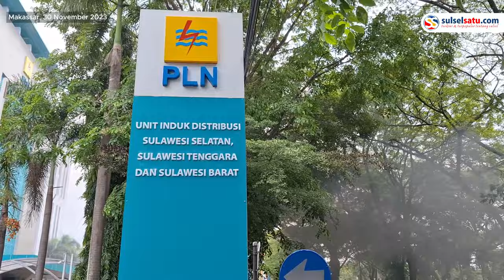Pemadaman Listrik Terus Berlanjut, Kantor PLN UID Sulselrabar Kembali di Demo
Kantor unit PLN UID Sulselrabar kembali di demo oleh mahasiswa. Hari ini, Kamis (30/11/2023) Dewan Pimpinan Pusat Organisasi Pergerakan Mahasiswa (OPM) demo dengan membawa dua tuntutan pernyataan sikap.

Dewan Pimpinan Pusat OPM menilai jika pemadaman listrik yang tidak berhenti selama dua bulan terakhir dari PLN sebagai penyedia listrik tunggal sangat merugikan masyarakat.

Terkhusus bagi sejumlah daerah di Sulsel yang terus mengalami pemadaman listrik, seperti Kabupaten Gowa dan Kota Makassar.

Kondisi pemadaman listrik ini bahkan menjadi pemicu terjadi sejumlah kebakaran di Makassar. Pemadaman listrik bergilir bahkan merusak sejumlah alat elektronik masyarakat.

Aksi demo yang dilakukan oleh Dewan Pimpinan Pusat OPM menuntuk dua pernyataan sikap dari PLN UID Sulselrabar.

Pertama adalah mencopot General Manager PLN UID Sulselrabar. Kedua adalah menuntut PLN UID Sulselrabar memberikan kompensasi kepada masyarakat secara menyeluruh.
Video terkini dan terbaru..